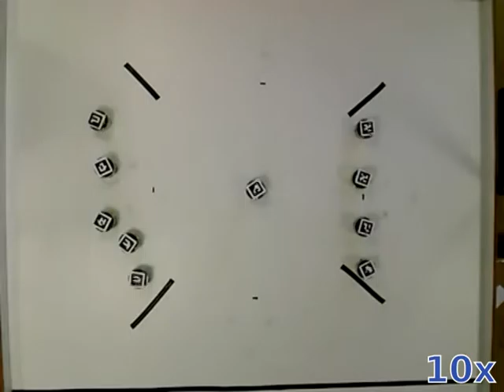Avoiding Target Congestion on Robotic Swarms Navigation -- PCC-EE Algorithm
10 E-Puck robots must reach the center of the scenario. Afterwards, they move to a next target either on the right or on the left of the scenario. Execution using the PCC-EE algorithm.